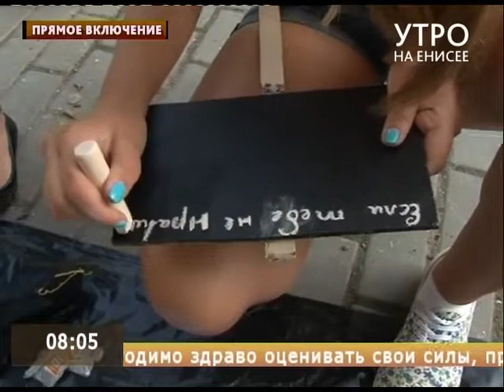Прямое включение. Живая библиотека